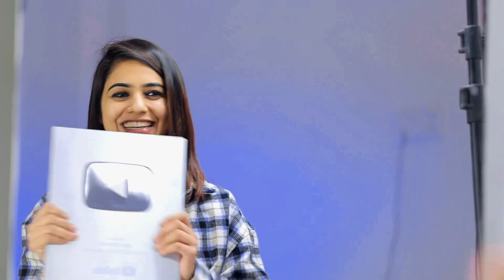Meri life ka sbse accha moment || Srishti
Meri life ka sbse accha moment

YouTube button
My YouTube button
Vlog
Blogging